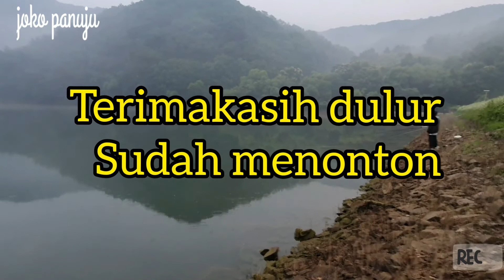Umpan baru di lempar langsung strike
Alhamdulillah berkah hujan
Sangat seru lur mancing kali ini di temani hujan rintik-rintik umpan di sambar terus.
Sukses kagem sampean semua lur dulur.